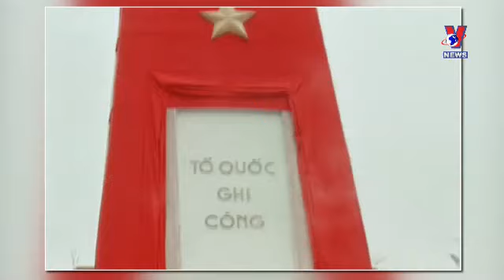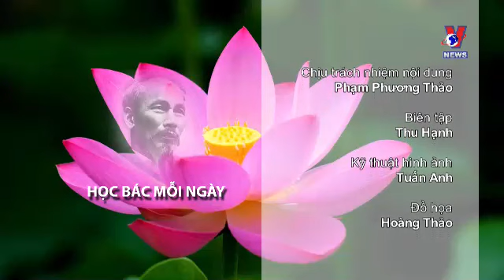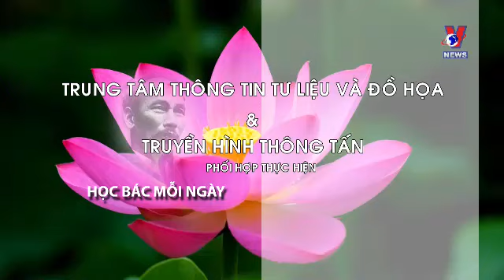Học Bác mỗi ngày - Bác Hồ với Thương binh, Liệt sĩ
Ghi trong trí nhớ, hình thành thói quen - Mỗi ngày một lời dạy của Bác.